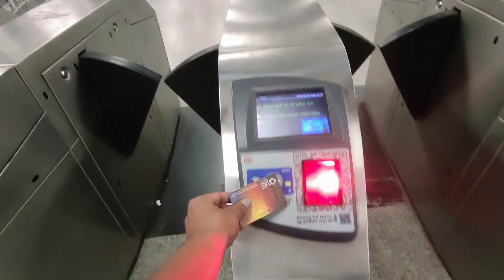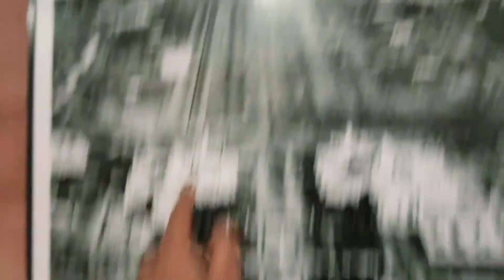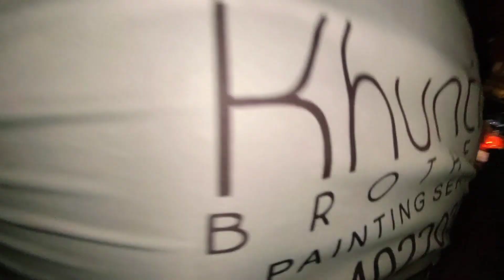INDIA GATE LIGHT SHOW || कोमल बोली घूमने पाकिस्तान जाएंगे 😅